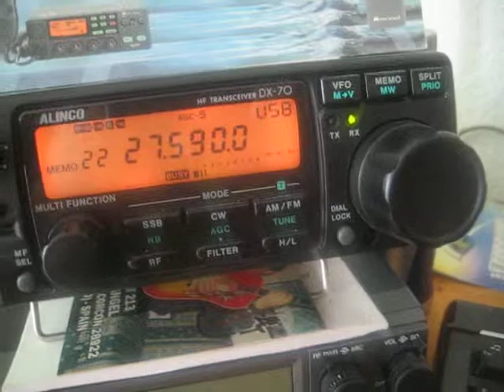328CS/DX Croatia 55 in Wilson 1000